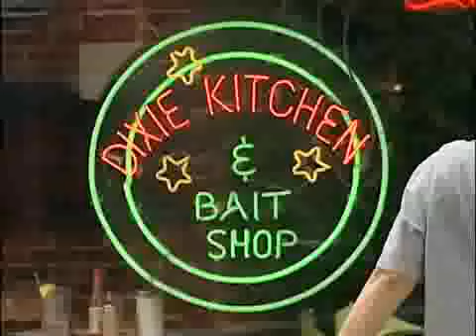Barack Obama on Check, Please!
Barack Obama appeared on Check, Please! back in 2001 when he was a state senator.  for more.